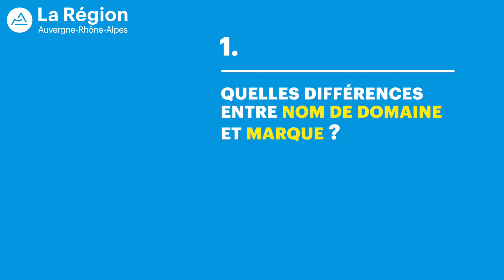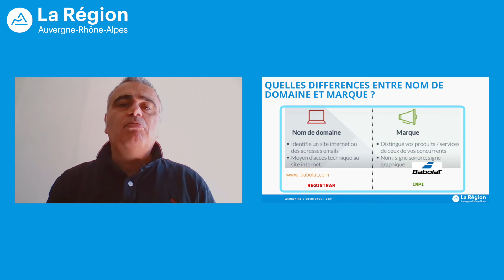Quelles différences entre nom de domaine et marque ?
Le numérique pour booster mon entreprise - Épisode 6 : Les points juridiques essentiels à respecter en tant qu’e-commerçant

Retrouvez l'intégralité des séquences vidéos dans la playlist "Les points juridiques essentiels à respecter en tant qu’e-commerçant - Le numérique pour booster mon entreprise"